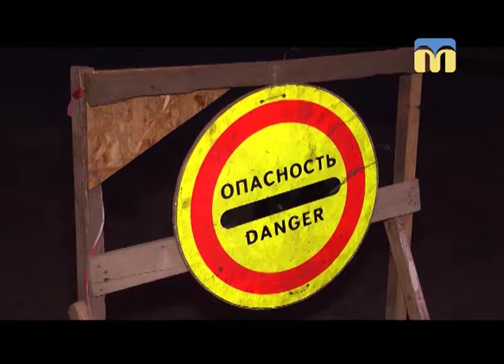31.10.2018. Новини. 07:30